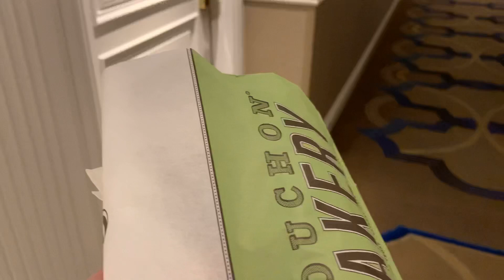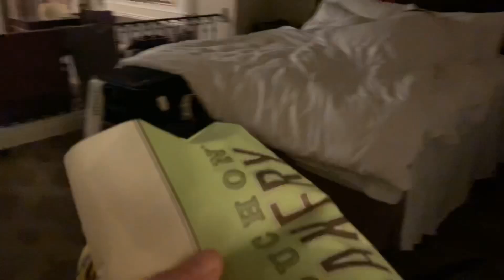Las Vegas Food Review | Las Vegas Reopening (2nd DAY)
I do not own the movie clips in this video.